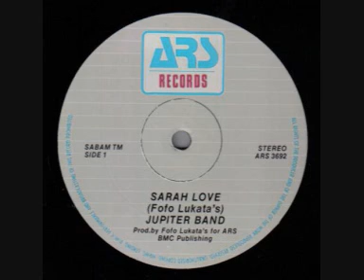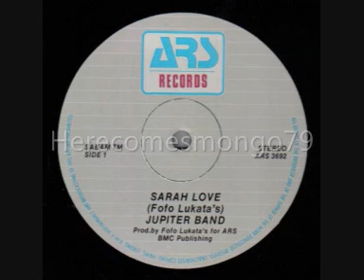Boogie Down - Jupiter Band - Sarah Love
Jupiter Band - Sarah Love - 1984